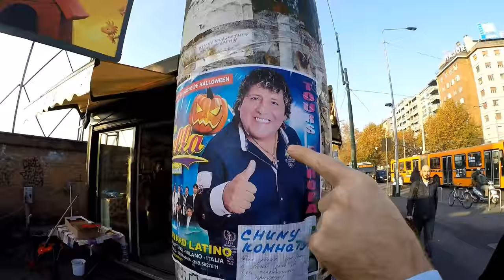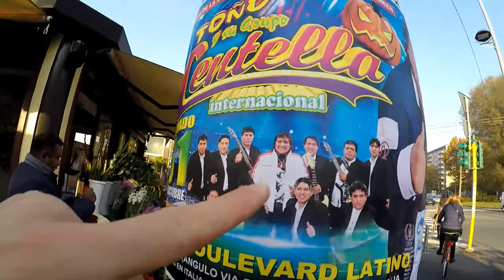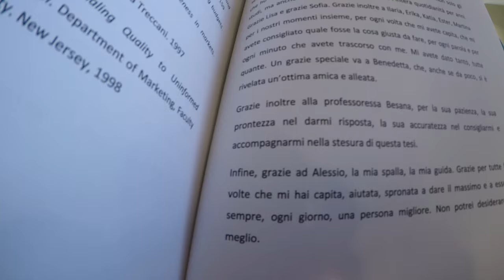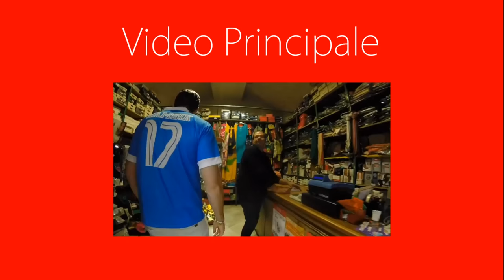Oggi ci si Gioca la Laurea! - THESHOW DAILY VLOG - deSciò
Sara si è laureata, potevamo non documentare la giornata? Seguiteci in questo daily vlog vecchie volpi!